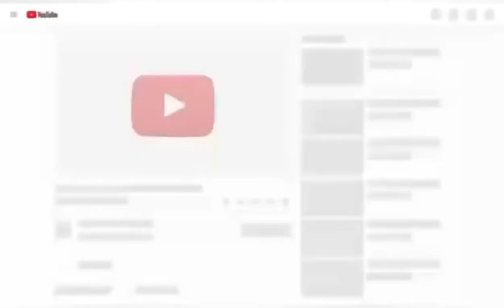Unboxing snack berhadiah uang guys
Unboxing
Snack cinta 9rb 1ball
Snack ribut 9rb 1ball
Nonton videonya smpai habis y. Jngn lupa like